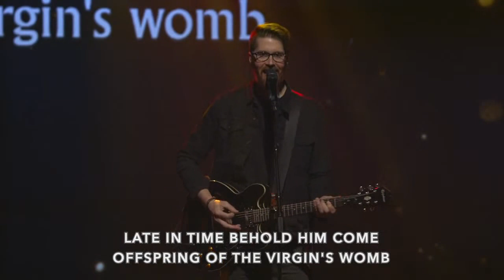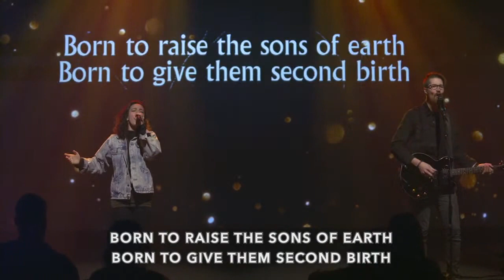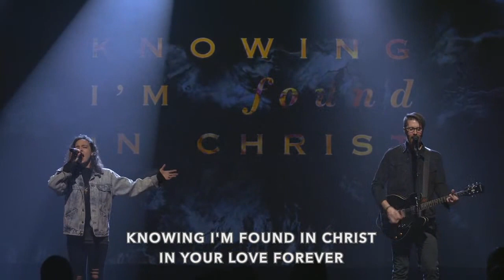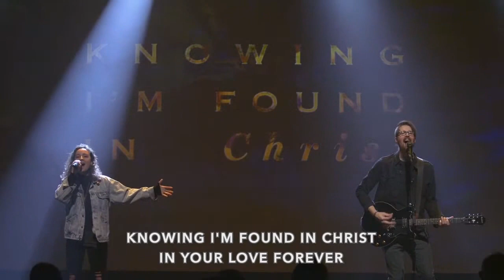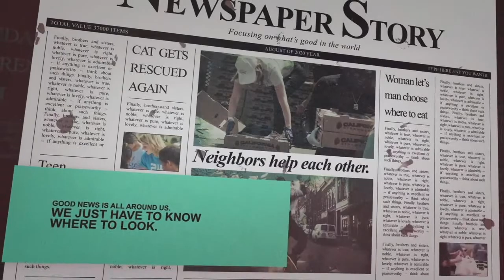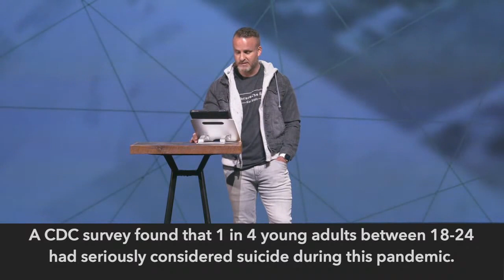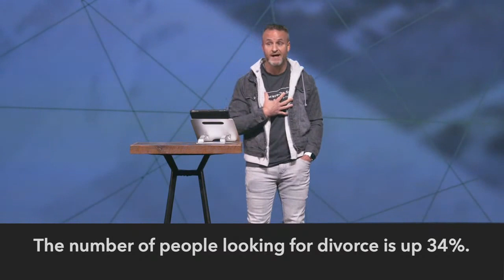LIVESTREAM December 20th 'All Things for Good' // Aaron Pennington, live broadcast from Trace Church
Good News, Part 3 "All Things For Good" // Aaron Pennington, Lead Pastor